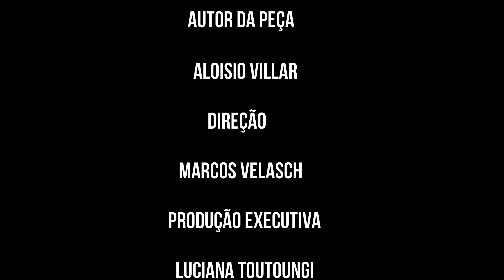O ANIVERSÁRIO (CANCELADOS)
Esposa decide dar um presente de especial para seu marido, mas algo dá errado.

CANCELADOS - A PEÇA

Texto: Aloisio Villar
Direção: Marcos Velasch
Com: Alexandre Valle, Aloisio Villar, Haline Rosemberg, Juci Bezerra, Lucas Cavalcante, Márcia Mariôtto, Max Braian, Nay Silva e Ricardo Junior
Produção: Tati Teixeira, Nei Carvalho, Marta Caminha e Lu Toutoungi
Produção executiva: Luciana Toutoungi
Realização: SDC Produções

Rádio SDC - sdctv.caster.fm

SPOTFY

SDC Podcast
SDC Trilhas (Ouça as músicas de todas as novelas e curtas)

PRODUÇÃO SDC TV